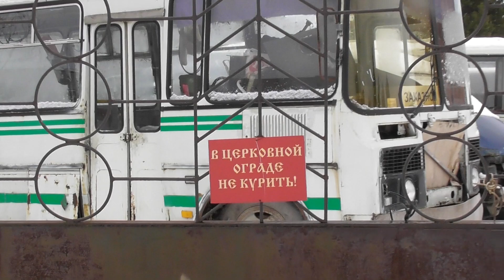00292челов ураган\храм христово воскресения вид немног подальше больший обзор\07 01 2020г дзержинск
храм \христова воскресения г дзержинск нижегродская епархия вид поодаль в полн обьеме немного издали с праздн днем рожд христова удачи тепла и благополучия мои жрузья и поклонники нас мало но мы в тельняшках так дперж а значит мы сильней 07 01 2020г белой крысы